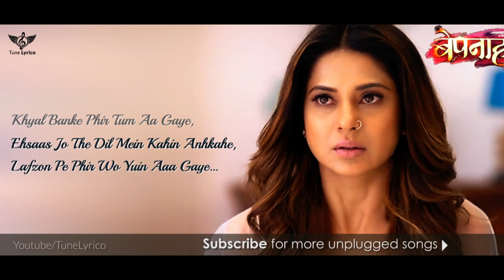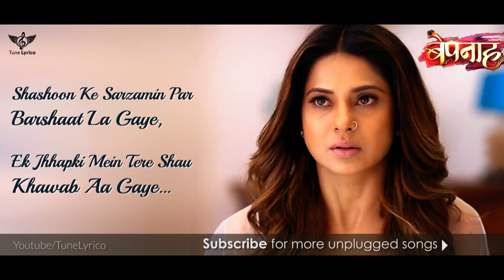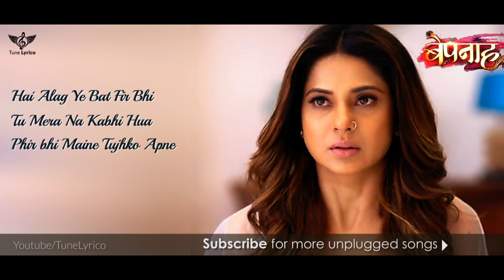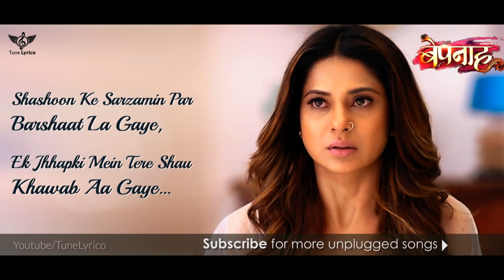Bepannah - Full Title Song | Rahul Jain | Jennifer Winget | Colors TV Serial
Hey Guys
Enjoy Most awaited track "Bepannah Pyar Hai Tumse" from Color TV Series "Bepannah" by Rahul Jain.

Song : Bepanah Pyar Hai Tumse
Series :- Bepanah
Starring : Jenifer Winget, Harsad Chopra
Singer | Music Composer | Lyrics - Rahul Jain
Music Produced | Mixed & Mastered - Soham Naik
Executive Producer - Amit Jain
Label : Colors Tv

Here Is Lyrics:
Abhi Abhi Bhule Bhi Na The Tumhe,
Khyal Banke Phir Tum Aa Gaye,
Ehsaas Jo The Dil Mein Kahin Anhkahe,
Lafzon Pe Phir Wo Yuin Aaa Gaye…

Shashoon Ke Sarzamin Par Barshaat La Gaye,
Ek Jhhapki Mein Tere Shau Khawab aa Gaye…

Bepnah..Bepanah …
Pyaar Hai Tumse…
Bepnah..Bepanah …
Pyaar Hai Tumse…

Toot Ke Bikhra Padda Hoon,
Shans lena Bhi Hai Saza,
Jeene Mein Abb Kya rakha Hai,
Marr Raha Shau Dafa… Kaisi Ye Sazishein,
Roothi Hai Ranzishein,
Leeti Hai Karwatein ZIndagi…
Abb Kis Modd Pe Aake Ruka Hoon Main,
Na Koi Raah Hai Na Koi Pata…

Hai Alag Ye Bat Fir Bhi
Tu Mera Na Kabhi Hua
Phir bhi Maine Tujhko Apne
Dil Me Di Hai Jagah
Tu Mera Na Hua Ab Ye Yakin Hua
Kya Thi Meri Khata Tu Bata
Jao Kha Mai Ab, Manzil ka Na Pta
Thahra Hu Is Kadar Tujhme Haan.

Tune Lyrico is all about Hit songs of different Versions of Film and non film, Unplugged, Rock, Live etc in a lyrical form.